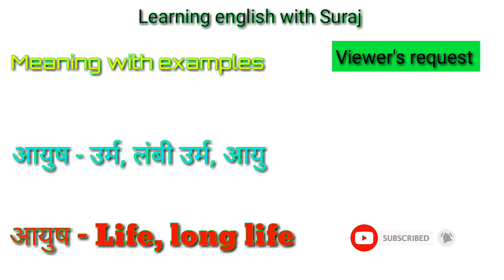Ayush ka matlab | Ayush ka matlab kya hota hai ? Ayush ko english mein kya kahate hai ? Englishclass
Is video ke madhyam se bataya hoon ki ayush naam ka arth kya hota hai aur use english mein kya kahate hai meaning hindi to english with examples.

Ayush ka matlab kya hota hai ?

Ayush naam ka arth kya hota hai ?

Ayush ka kya matlab hota hai ?

Ayush ko english mein kya kahate hain ?

Ayush kise kahate hain ?

Ayush naam ka matlab kya hota hai ?

Ayush naam ka matlab

In this video you can learn english very easily and free of cost and without any charge. What is Ayush called in english ? And how to pronounce this word hindi and english so that you always keep correct in english.